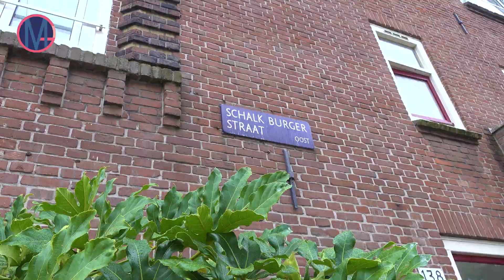Ik Zie Ik Zie - Kantoorgangers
In 'Ik Zie Ik Zie' gaan we de straat op en laten wij je zien waar we geloof aantreffen op bekende maar ook verborgen plekken.